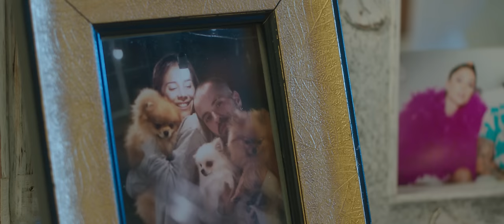Greeicy - Cuando te vi